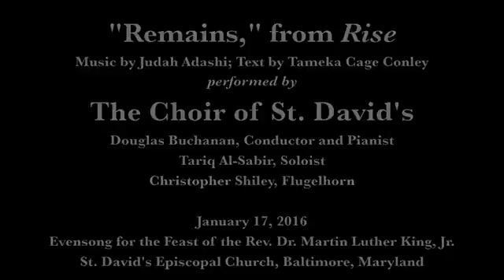"Remains," from "Rise"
The Choir of St. David's, under the direction of Dr. Douglas Buchanan, performs "Remains," from the civil rights cantata "Rise," music by Judah Adashi and poetry by Tameka Cage Conley. Tariq Al-Sabir, soloist; Christopher Shiley, Flugelhorn.

Performed at the 2016 Evensong for the Feast of the Rev. Dr. Martin Luther King, Jr.